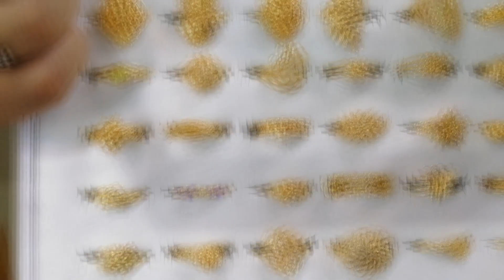Pinaka murang ginto sa Oman.sulit ka sa pres.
Gold is a chemical element with symbol Au (from Latin: aurum) and atomic number 79, making it one of the higher atomic number elements that occur naturally. In its purest form, it is a bright, slightly reddish yellow, dense, soft, malleable, and ductile metal. Chemically, gold is a transition metal and a group 11 element. It is one of the least reactive chemical elements and is solid under standard conditions. Gold often occurs in free elemental (native) form, as nuggets or grains, in rocks, in veins, and in alluvial deposits. It occurs in a solid solution series with the native element silver (as electrum) and also naturally alloyed with copper and palladium. Less commonly, it occurs in minerals as gold compounds, often with tellurium (gold tellurides).

Gold is resistant to most acids, though it does dissolve in aqua regia, a mixture of nitric acid and hydrochloric acid, which forms a soluble tetrachloroaurate anion. Gold is insoluble in nitric acid, which dissolves silver and base metals, a property that has long been used to refine gold and to confirm the presence of gold in metallic objects, giving rise to the term acid test. Gold also dissolves in alkaline solutions of cyanide, which are used in mining and electroplating. Gold dissolves in mercury, forming amalgam alloys, but this is not a chemical reaction.